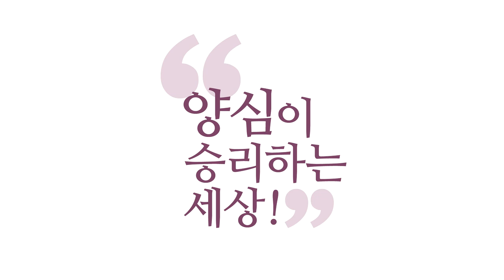[3분 양심] 식욕,성욕 다스리기 _홍익학당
(200528 양심톡톡 목요) 이게 우리가 만든 게 아니에요.
이게 이 성욕이란 게 얼마나 무서운데요.
고기 맛을 알게 해 놨어요.
그래서 어느 정도 고기 먹는 것은 우리가 어쩔 수 없다고요.
야동이 중요한 게 아니라, 인간한테 성욕을 주셨기 때문에
인간은 성적인 그런 엄청난 노력과 그런 공을
들이게 되어 있습니다. 그거 받아들여야죠.

그게 양심에 어긋나게 비양심으로 쓰이면
그때부터는 절제해야 된다는 것이죠.
식욕ㆍ성욕과 싸우시면 안 돼요.
그건 우주가 우리한테 깔아 놓은 거예요.
그것을 없애겠다고 살다 가는 것은
하늘하고 싸우다가 죽는 거예요.

하늘이 필요해서 준 기능들을,
그 기능을 꺼 보겠다고 온 생을 다 해서 노력한다 이거는
참 제가 볼 때는 허송하는 인생입니다.
뭔가 성취한 게 아주 없지는 않겠지만,
우주 입장에서는 좀 황당할 거예요.
"내가 식욕ㆍ성욕 괜히 줬냐?" 무서워요.
무서우니까, "잘 관리하려면 6바라밀 기본기를 닦아야 된다."
이거 말고는 다른 거, 다른 생각하시면.

여러분 아직 중생이 뭔지도 모르는데
인간은 신이 되고 싶어 하고,
중생, 사람이 어떤 존재인지도 모르는데
도인부터 되고 싶어 합니다.
저는 철저하게 현실에 기반하지 않는 수행은
저는 못 권합니다. 그건 다 부질없는 사상누각이에요.
인간을 철저히 이해해야 돼요.

중생성의 본질, 탐진치를 이해하지 않으면,
탐진치가 뭔지도 모르는데
탐진치를 없애겠다고 먼저 선언부터 하는 것은
그건 좀 세상을 살아보지도 않고 세상에 대해서
우리가 판단하는 거랑 똑같아요.
그래서 인간은 또 그걸 참고 절제하는데
희열을 느끼는 분이 계실 수 있어요.

저는 일종의 변태로 봅니다만,
그렇게 해서 됐다 하더라도 그게 도인이냐? 성인이냐?
그건 저는 아니라고 봅니다. 그런 경우는 우리 공부라는 게,
대나무 이렇게 마디를 뚫고 하나씩 위로 올라가는데
열심히 파 가지고 옆으로 뚫고 나가신 분으로 보입니다.
위로 올라가는 게 아니라 옆으로 뚫고 나가시는 거예요.
이분들은 다시 돌아오셔야 돼요.

다시 돌아오셔서 또 강한 식욕ㆍ성욕을 만나시게 됩니다.
"그것을 또 다스려봐라!"라고 하늘이 화두를 던집니다.
하늘이 화두를 던져요. 중생 노릇 힘들다고
도망가면 어떻게 해요? 열외 하면 어떻게 해요?
다시 끄집어내서 우주가 반드시 시험에 들게 합니다.
그거 어떻게 이겨 낼 거예요?
답은 6바라밀밖에 없다니까요.

별짓거리 다 해도 이번, 수많은 생을 여러분이
금욕으로만 가셔도 결국에는 다시 돌아옵니다.
이 문제 어떻게 해결할 거냐. 다시 직면하게 돼 있으세요.
그러니까 지금 직면하셨을 때 푸세요.
지금 푸셔야 돼요. 나름의 답을 찾으셔야 돼요.
그러니까 결국 뭐예요? 억누르면 안 되고 결국 뭐죠?
식욕ㆍ성욕을 수용하는 거예요. 수용하셔야 돼요.

"나는 나의 이런 중생성도 참나의 작용이다." 하고
수용하셔야 돼요. 싸우려고 하지 마시고, 수용하시되
비양심으로는 흐르지 않게 하려고
최선을 다하셔야 해요.
비양심을 우리가 때려잡아야 되는 것이지,
탐진치를 때려잡는 게 아니에요.
식욕ㆍ성욕을 때려잡는 게 아니라,
금욕을 하는 게 아니라, '금비양심'을 하셔야 돼요.
'금비양심' 이것만 아셔도
여러분 이번 생에 크게 진화하시는 겁니다.